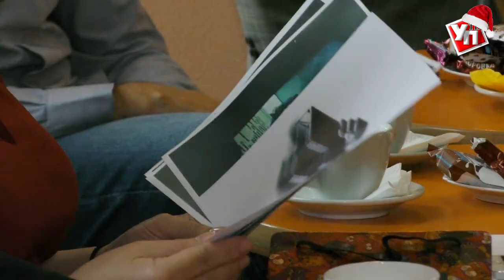Ульяновскому молодёжному театру предложили новый «дом» и больше работы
Принято решение о разработке концепции развития Молодёжного театра. До 20 января губернатору будет предоставлен пошаговый план действий.